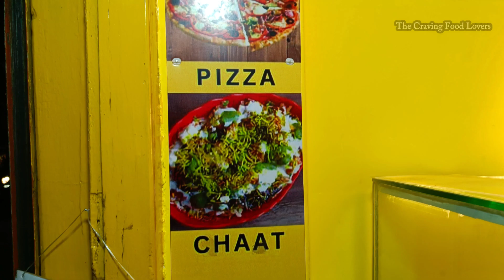Sip & Crunch || এত সব পাবে মাত্র 30 টাকায় || Most Affordable And Cheapest Cafe || Food Start At 25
Sip & Crunch || এত সব পাবে মাত্র 30 টাকায় || Most Affordable And Cheapest Cafe || Food Start At 25 @TheCravingFoodLovers

This is our vlog 119 vlog, so guys we'll hope you enjoy this video,

Sip & Crunch
Address: 124F, KN Sen Rd, New Ballygunge, Kasba, Kolkata, West Bengal 700042
Phone: N/A

Food details -
Chicken Pizza - Rs.60
Chicken Sandwich - Rs.45
Cold Coffee - Rs.30
Chicken Popcorn - Rs.30
Blue Lagoon Mojito - 35

Host - Amit & Preeti
Camera - Amit & Preeti
Edit - Amit

biryani combo
Al Yamin
Al Yamin Platter
The Gazebo
The Gazebo Restaurant
Chicken Tangri kebab
Tandoori Chicken
Chicken Malai Kebab
Chicken Tandoori
Chicken Tikka
Chicken Reshmi Kebab
Chicken Sunehri Kebab
Haryali Chicken
Chicken Hora Pipya
Butter Naan
Biryani
Kolkata
Kolkata Food
Food Platter
Food Thali
Best Platter at very Affordable Price
Foodie
Food Asmr
Food Review
Food Challenge
Food Eating
Food Vlog
Food Blogger
Food Blogging